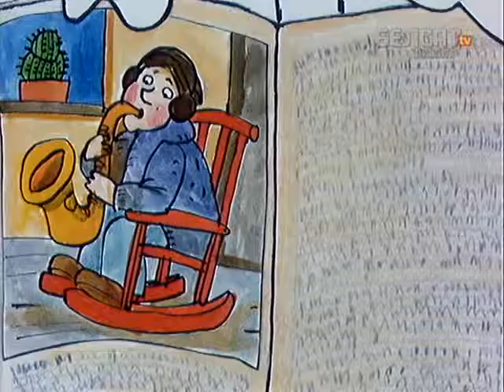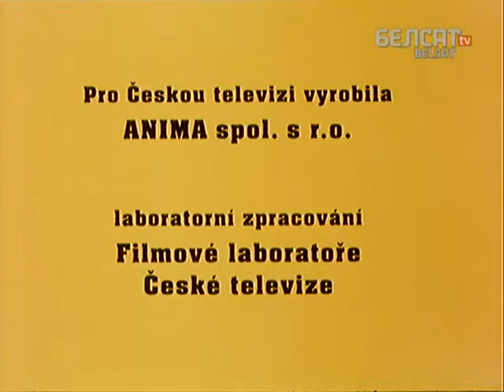Матыльда.13 Сіла звычкі